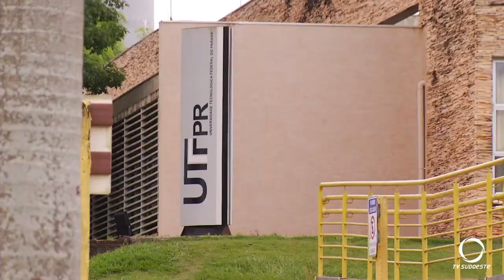UTFPR doa cestas para acadêmicos de outras regiões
A campanha do Campus Dois Vizinhos vai distribuir cem kits até o próximo mês.